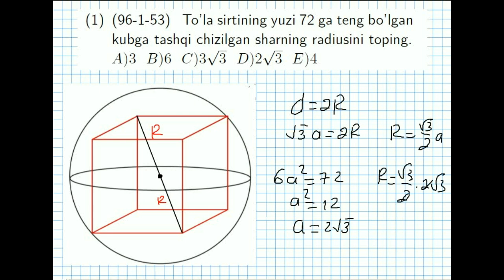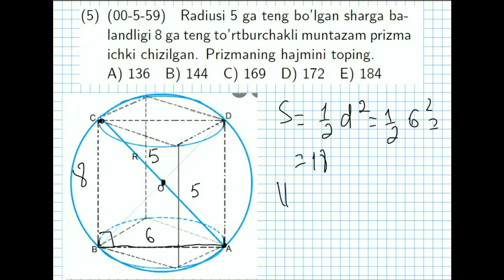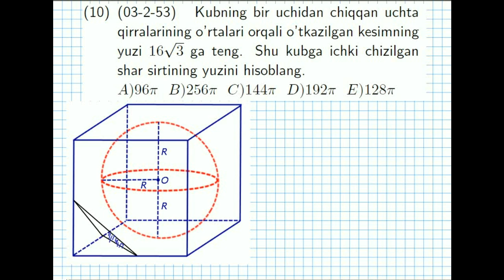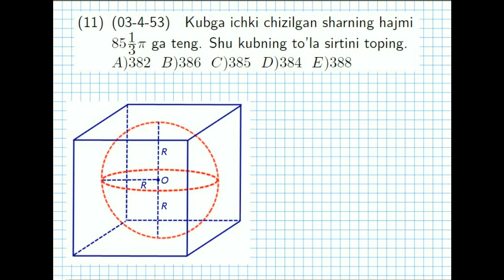AXBOROTNOMA. PRIZMA VA SHAR. 1-13 TESTLAR YECHIMI